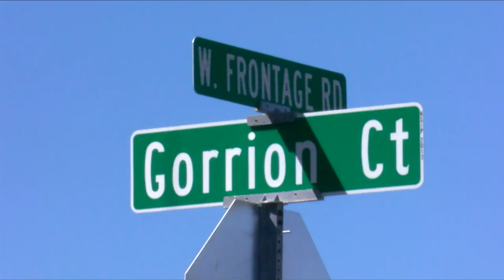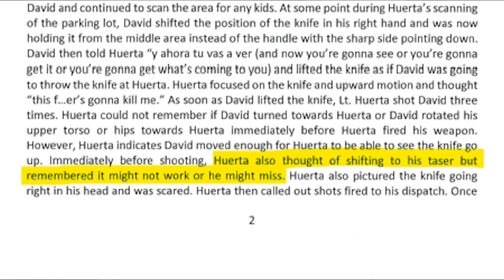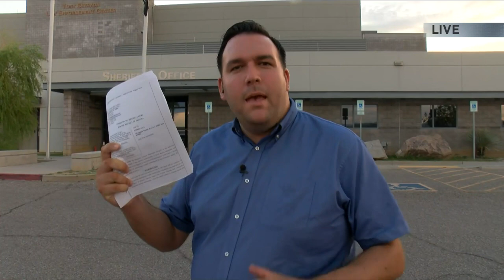Santa Cruz County Sheriff's Office served federal lawsuit seeking damages for death of Rio Rico man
The complaint alleges that the deputy involved provided inadequate medical care after shooting Hernandez and violated his civil rights.